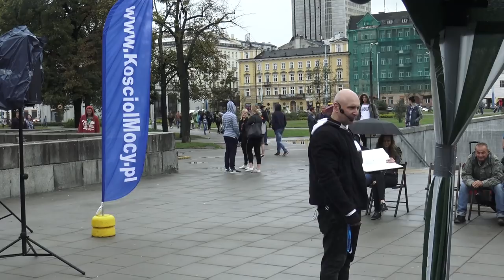KOŚCIÓŁ MOCY-SYNOWIE I CÓRKI BOGA(cykl"Kim jestem")(W-wa,26.08.2018)nauczanie-A.Ceroński